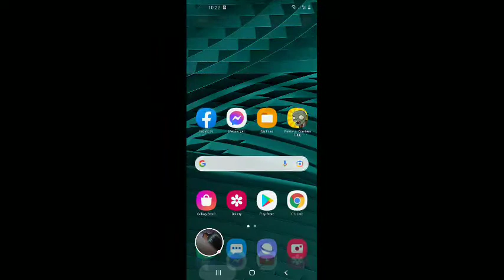Hill climb racing by poohbear